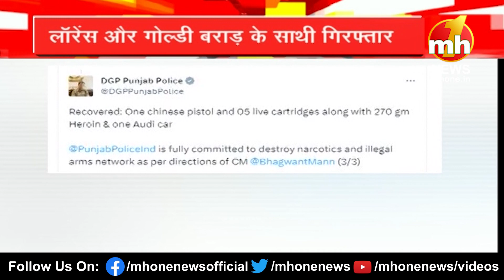पंजाब की सभी बड़ी खबरों के लिए देखिये MH ONE NEWS की खास पेशकश पंजाब EXPRESS